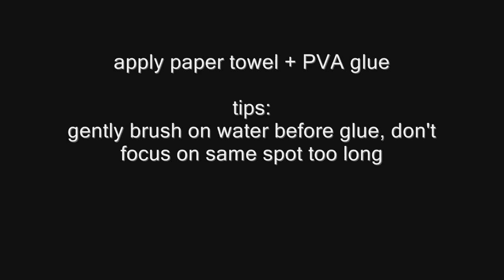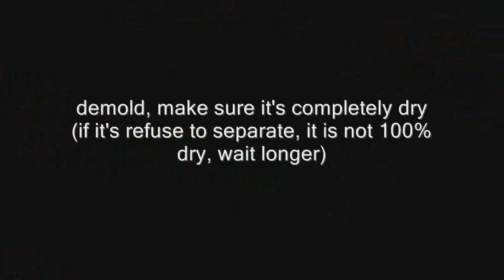How to Copy A Mask With Paper Mache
pros: easy-to-get household item, less messy
cons: long waiting time, slow process